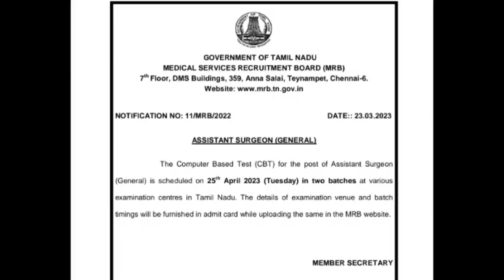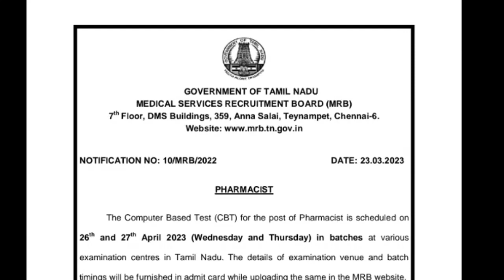தமிழ் ELIGIBILITY TEST இருக்குமா ❓MRB- ASST. SURGEON//PHARMACIST EXAM DATE RELEASED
MRB-ASST. SURGEON AND PHARMACIST EXAM DATE RELEASED RELATED